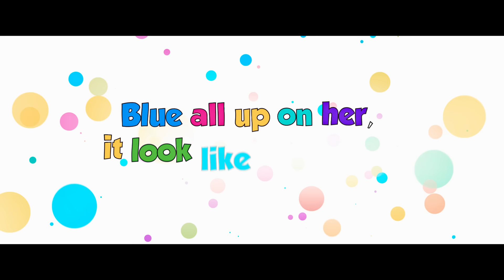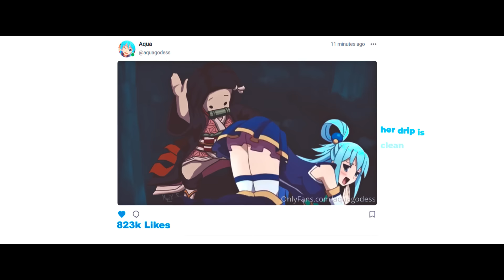AQUA RAP | "Senpai Got Drip" | Breeton Boi [Konosuba]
aqua konosuba rap senpai got drip by breeton boi

Yooo guys, it's Breeton and I'm back again with another Isekai rap once again, a Konosuba rap. This time it's about the Goddess Aqua called "Senpai Got Drip"! If you guys run this up and it does as good as the Megumin rap then I will make a Darkness one too! Also I decided to go big on the video for this one so if you guys enjoy it then run it up and maybe donate so that I can provide more anime raps with cool videos! If you've read this far into the comments, let me know your favourite Konosuba character and I hope you have a wonderful day!

Cam